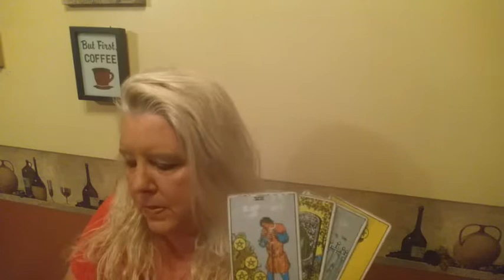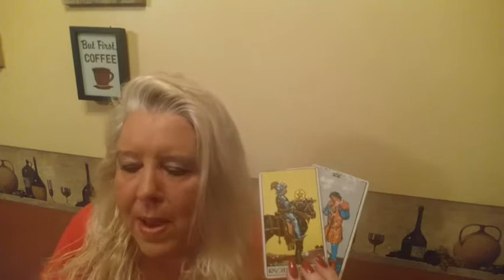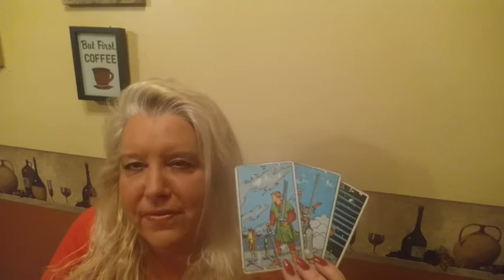LIBRA Psychic Tarot Reading for the week of December 17, 2018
A general reading for Libra for the week of December 17, 2018.  For personal psychic readings please contact Jackie directly on her